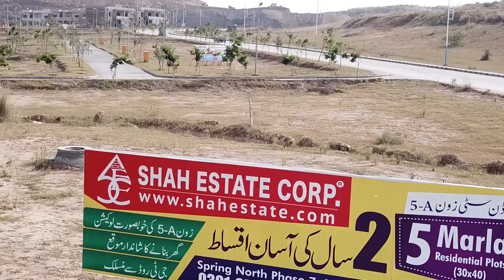Garden city Islamabad: Time lapse & Drone Footage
About Graana.com
Graana.com is Pakistan's Smartest Property Portal, where you can easily Buy, Sell, Rent or Invest in real estate. Use Graana to make informed decisions about Property and Investments.